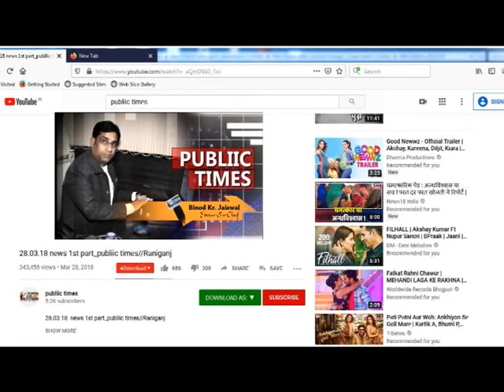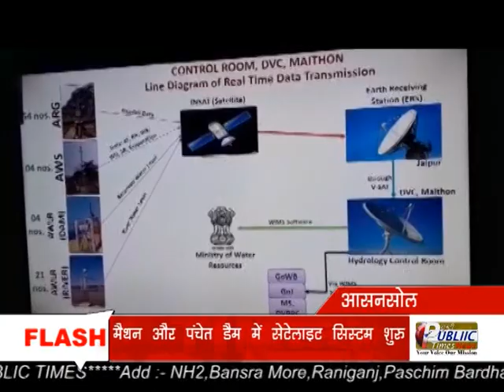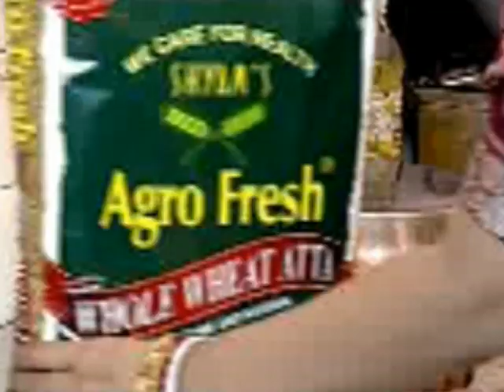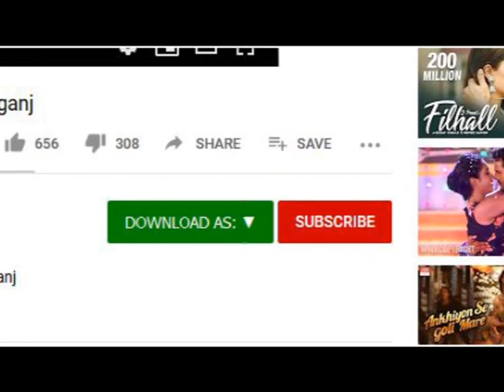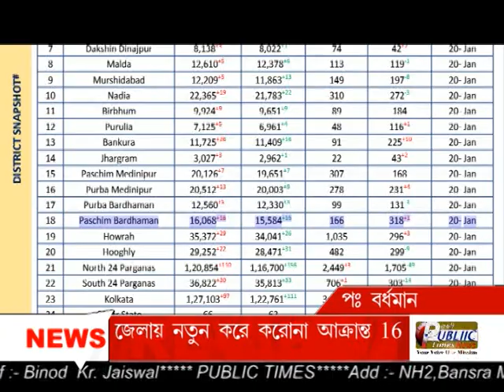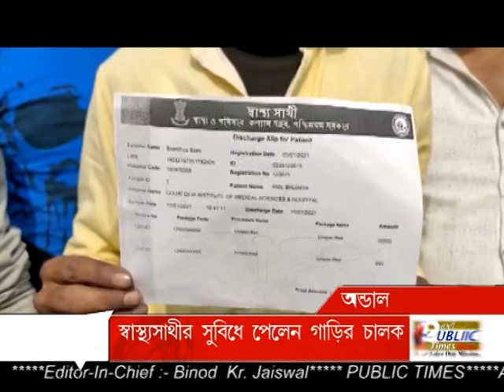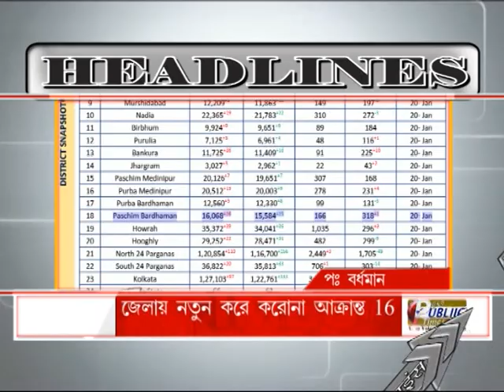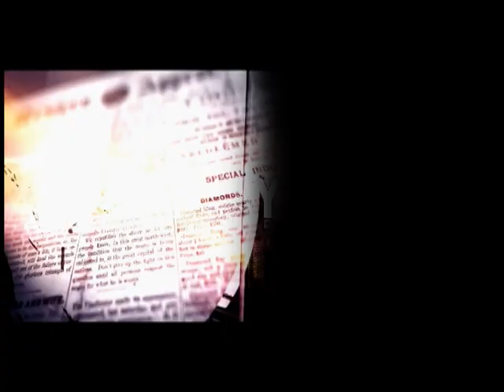PASCHIM BARDHAMAN NEWS 22.01.2021 PUBLIC TIMES